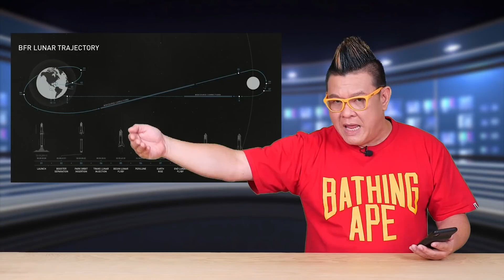เศรษฐีญี่ปุ่นตามหารักแท้.. ไปดวงจันทร์กับ SpaceX ด้วยกัน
หาคู่รักระดับจักรวาลกันเลยทีเดียวสำหรับ Yusaku Maezawa มหาเศรษฐีชาวญี่ปุ่น ทีจะโดยไปกับจรวด Big Falcon Rocket โคจรรอบดวงจันทร์ในโครงการ SpaceX ของ Elon Musk ในปี 2023 แต่ Yusaku Maezawa จะไม่ไปคนเดียว เขาตามรักแท้ที่จะมาเป็นคู่ชีวิตของเขาและพาไปชมดวงจันทร์ในปี 2023 ด้วย
แต่หาคู่รักระดับจักรวาลทั้งทีต้องไม่ธรรมดา จะมีการถ่ายทำรายการทีวีที่ชื่อว่า Full Moon Lovers ด้วย ที่พึ่งปิดรับสมัครสาว ๆ ไปเมื่อ 17 มกราคมที่ผ่านมานี่เอง แหม่.. สาวไทยเสียดาย!!